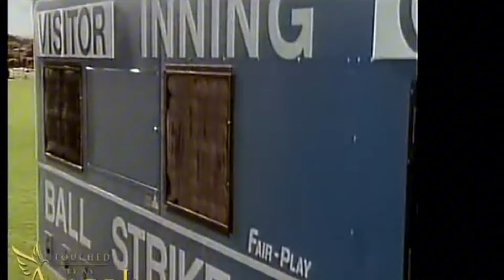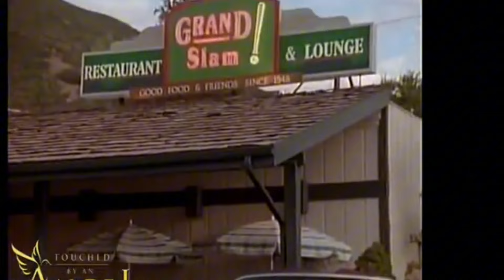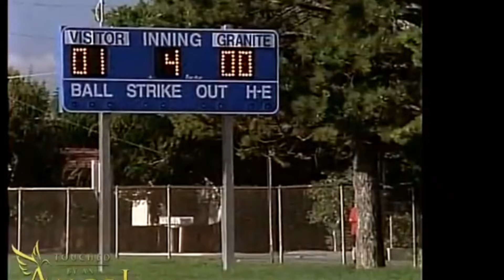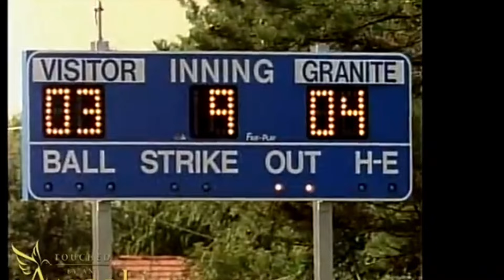El toque de un ángel. rnseñame el camino a casa Capítulo 2 -T1 ✅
En este segundo Capitulo de la serie EL TOQUE DE UN ÁNGEL la misión de Mónica será la de apasiguar el carácter de un entrenador de béisbol, el cual es un soberbio sobreviviente herido en la guerra el cual se desquita constante mente con los miembros de su equipo. Mónica lo motivada a perdonaré y de paso prepararse para morir en paz.

En esta nueva temporada del canal traigo para todos ustedes  la serie EL TOQUE DE UN ANGEL una hermosa serie de drama y reflexión producida Por la CBS entre los años 1994 a 2003 con un total de 111 episodios divididos en 3 temporadas, con esta serie llena de mensajes y reflexión pretendo continuar mi tarea de sensibilizacion y crecimiento humano y social.

Reflexion, el perdón, la recondiliacion, serie de reflexión, el toque de un ángel, dramas de la vida, Mónica, video viral, en tendencia, la reconciliación, Dios te ama, un camino hacia Dios,